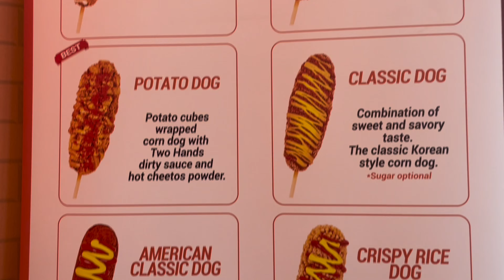Two Hands Fresh Corn Dogs | Car Mukbang with my Momma😌 | Hot Cheeto Corn Dogs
Hello Sunshines ☀️☀️🫶🏻
📍Two Hands Korean Hot Dog in Troy,Mi